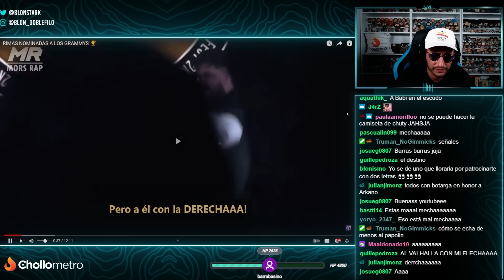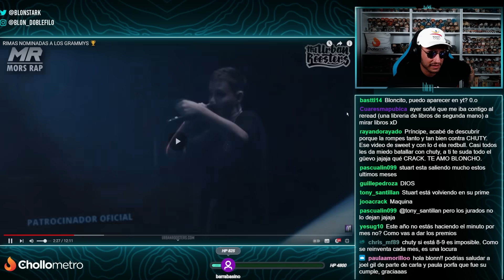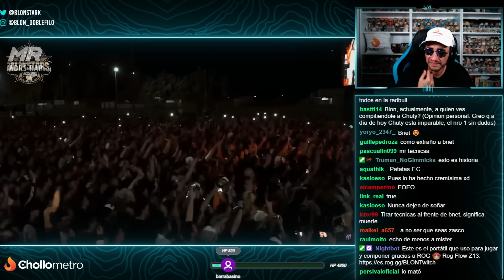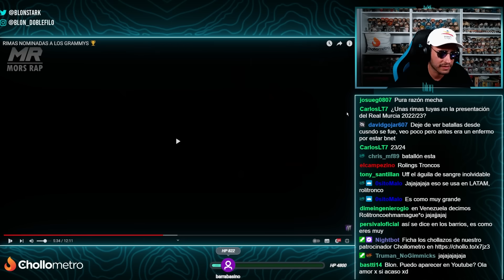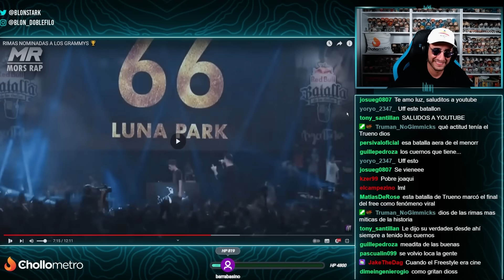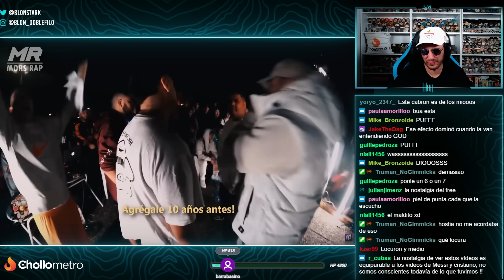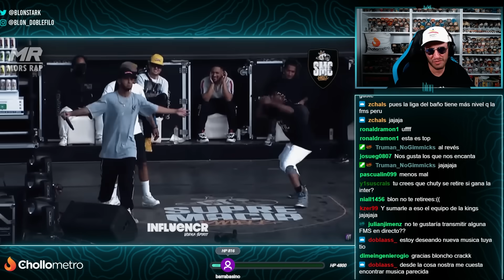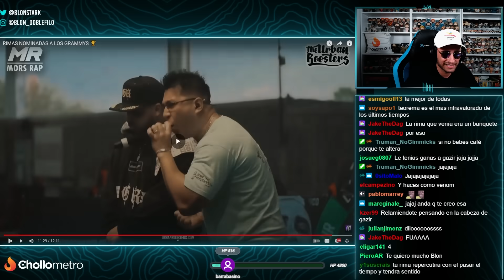BLON REACCIONA A RIMAS QUE PODRÍAN GANAR UN GRAMMY 🏆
Blon reacciona a rimas que podrían ganar un Grammy en batallas de freestyle.